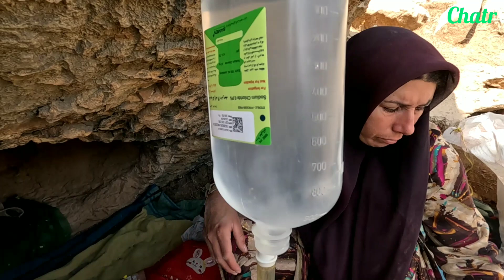An attempt to save the family" 👨‍👩‍👧‍👧💸🏃‍♂️Fear and hope in the shadow of Qar" 😰🌳🏚️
In this story, Raha, Qasim's daughter, gets lost in the desert and the family searches for her for several days.  Finally, they find Raha under the rubble of a ruined house in the desert.  But Qasim cannot afford the hospital expenses for Raha's treatment and refuses to take her to the hospital.

 Qasim and his wife Narges go to the village to borrow money so that they can bring a doctor to Saiban and treat Raha.  But after the arrival of the doctor, Qasim's family is disappointed because if Raha comes out of the coma, he may be paralyzed.  In the meantime, Qasim works as a laborer so that he can cover the cost of Raha's treatment and take her to the hospital and admit her.

 A creditor comes to the shed and asks Nargis for his money.  But Narges has no money and there is a fight between the creditor and Qasim's family.  The creditor asks them not to hand over the money tomorrow, otherwise, he will burn the household items.  Narcissus wakes up in fear for her children and they go to the desert to hide there from fear.  He finds a Qari to make a shelter for them and save them from the freezing cold.

 Meanwhile, Shida goes to school and the creditor surprises Shida so that he can find Qasim's family in the desert.  Narges goes to the lighthouse with her unconscious daughter and uses their sheep to make a bed for her.

This story shows that in the face of problems and threats, the Qasim family tries to work together and using the available resources to save their family.Freedom_in_the_desert 🏜️👣💔